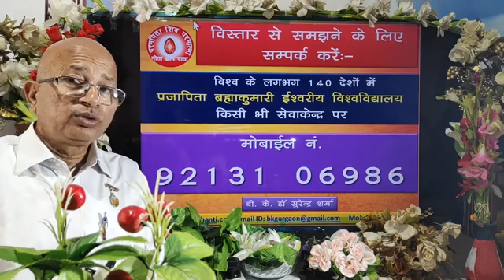कर्ज से मुक्त होने के लिए क्या करना है? BK Dr Surender Sharma